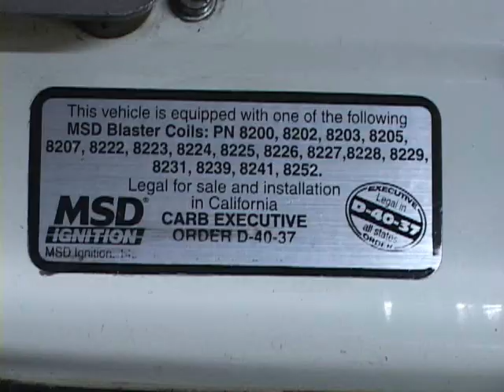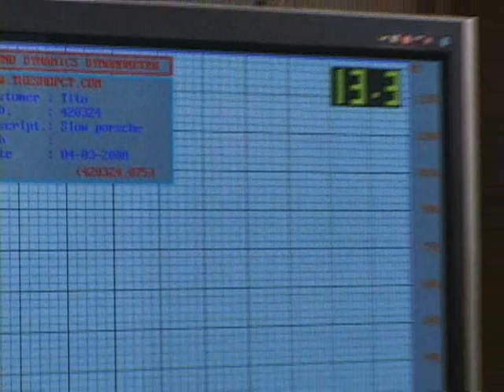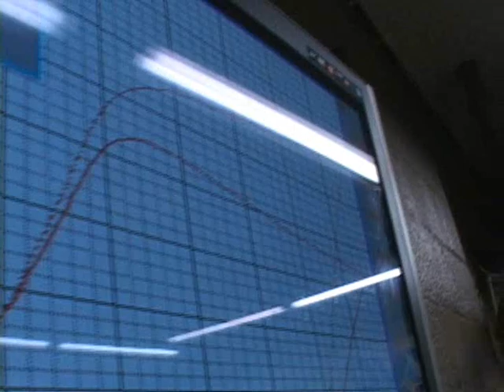Nyce1s.com - Eddie Bello's RPM North Porsche 911 1200+ WHP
Checkout Eddie Bello's Porsche as he recently came back from the Texas Mile where he came in 2nd place. Watch how easy this car lays down 1,200+ wheel horsepower!